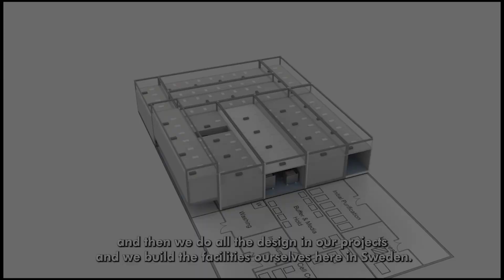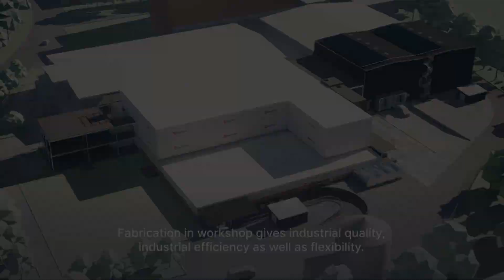The largest Life Science facility ever built in Europe using modular set-up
Galderma and KeyPlants are building a life science facility for production of aesthetic products in Uppsala, Sweden.
A 13,000 m2 facility designed and built by KeyPlants. A hybrid of traditional stick-build buildings and modular off-site manufactured process areas. This will be the largest Life Science facility ever built in Europe using modular set-up.